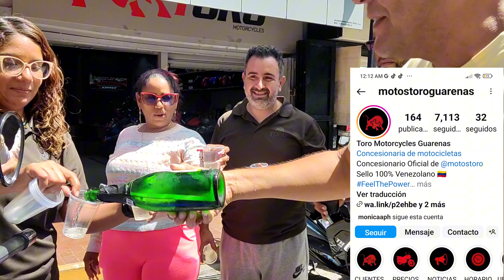YA TENEMOS MOTOOO NUEVA PARA VIAJAR POR VENEZUELA 🇻🇪🇻🇪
DAMOS GRACIAS A DIOS POR ESTE NUEVO LOGRO PARA NUESTRO CANAL , HOY PUDIMOS COMPRAR DE CONTADO NUESTRA  MOTO QUE LA ESTAREMOS UTILIZANDO PARA RECORRER EL PAIS Y HACER NUESTROS VIDEOS , AHORA SI VAMOS A IR UN POCO MAS LEJOS , GRACIAS POR EL APOYO.

CORREO
CAMINANDO CON EL VLEY

SI DESEAS COLABORAR CON EL CANAL POR AQUI MI CTA PAYPAL